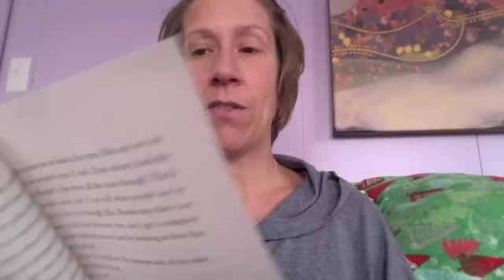Mockingbird 3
Chapter 3

1. What is the Facial Expressions Chart for (page 10)?
2. List three characteristics of Asperger's syndrome that Caitlin demonstrates in this chapter.
3. What is TiVo? How is Caitlin like TiVo (page 11-12)?
4. What are the different definitions of the word "miss" (page 14)?
5. How do you know Caitlin misses her brother (page 15-16)?